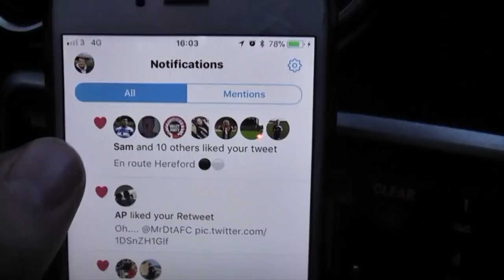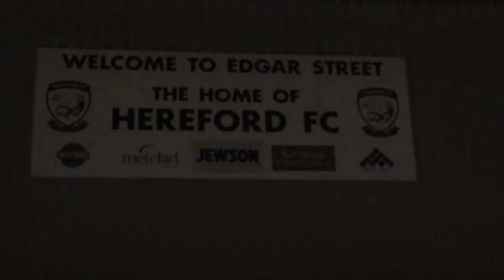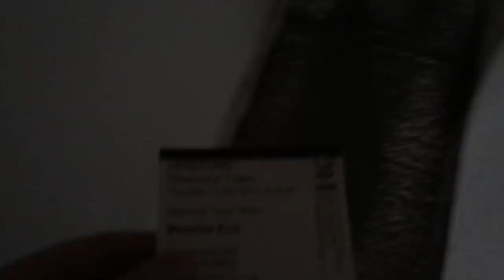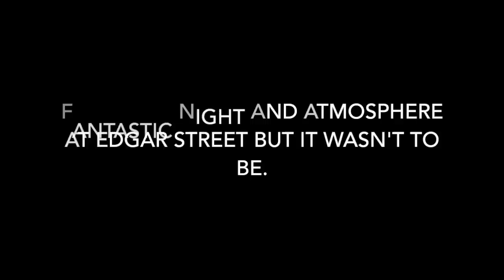FA CUP ROAD TO WEMBLEY - SECOND ROUND - HEREFORD FC V FLEETWOOD TOWN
I AM BACK! AFTER ONE MONTH, I AM BACK!

What better way to return than Hereford v Fleetwood?! Enjoy!